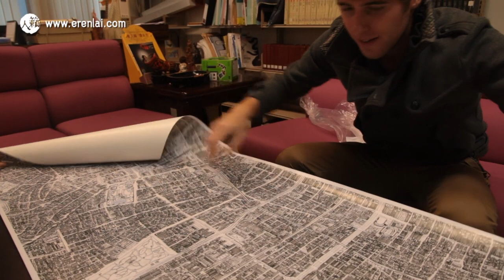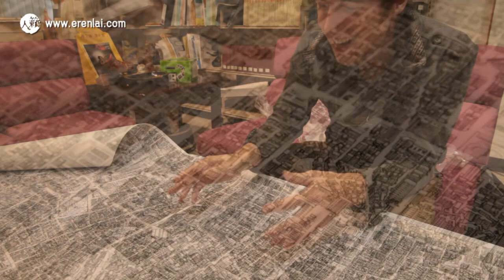Interview with Tom Rook ；Tom Rook談手繪台北地圖的創作過程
Tom Rook is English and lives in Taipei. He hand-drew a map of Taipei.

Tom Rook談談創作手繪台北地圖的過程。